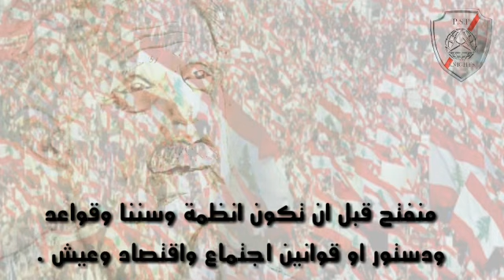التاريخ إن حكى ( الحلقة الأولى )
P.S.P Knights